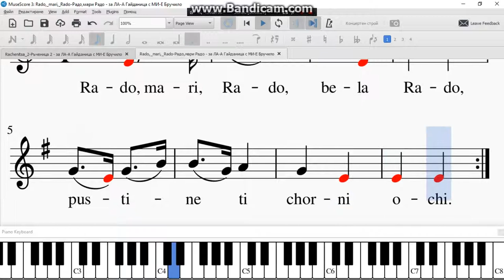Rado, mari, Rado Радо,мари Радо за ЛА А Гайданица с МИ Е Бручило